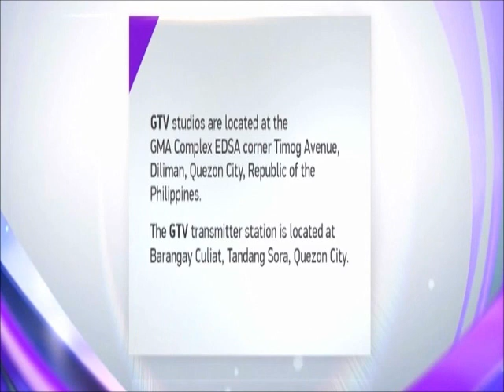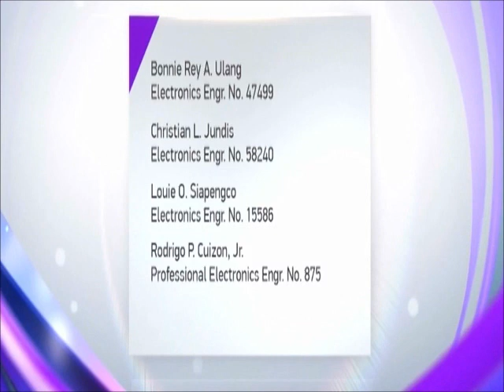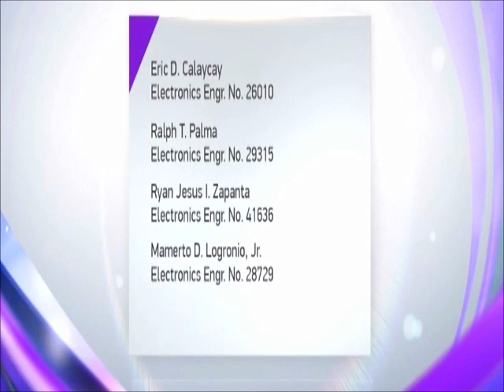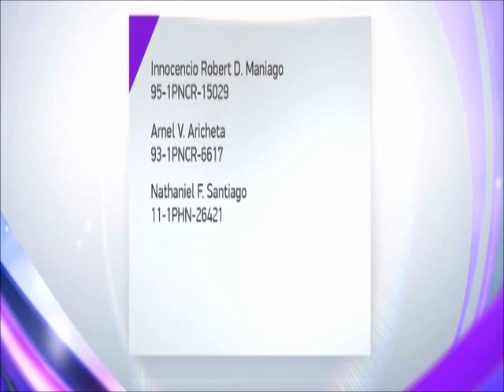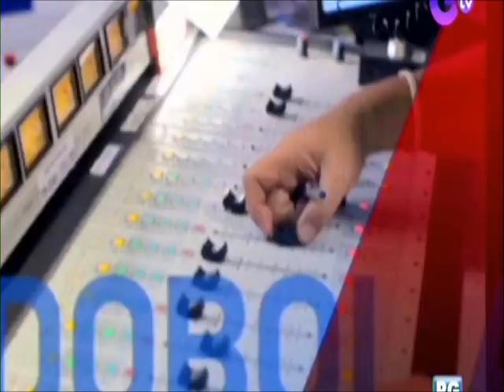GTV 27 Sign ON April 3, 2023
GTV 27 Signs ON at 5:26 AM of Monday March 27, 2023. These portions are the following:

1. SMPTE Color Bars with 1 KHz Sine Wave Tone
2. GTV 2022 Station Notice (Sign ON Version)
3. MTRCB TV Rating: Rated PG (Tagalog Version)
4. Dobol B TV Opening
5. Radyo Na, TV Pa! Bumper

Note: The 2015 GMA Lupang Hinirang Music Video was removed due to its copyright takedown by GMA Network Inc.